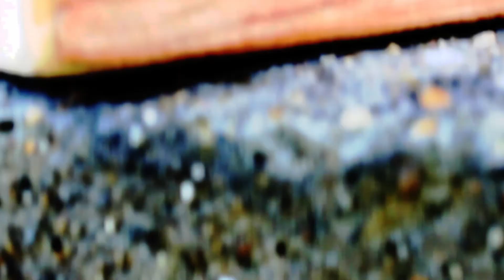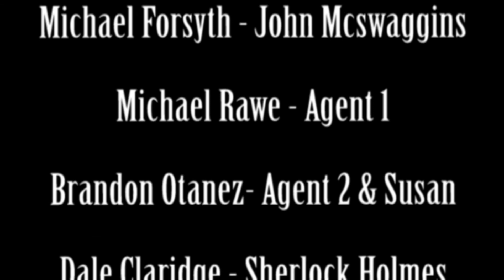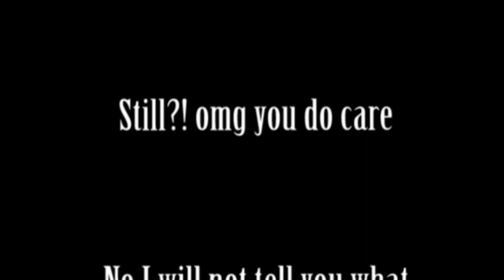The Box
This is my FMP for college. The final thing I'll ever do on the course. Enjoy.